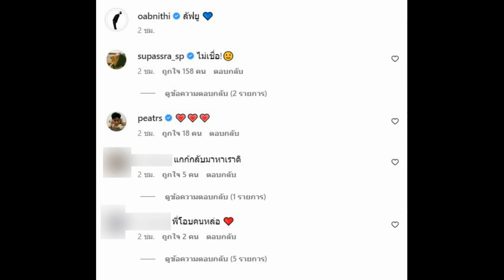เปิดภาพล่าสุด พระเอกหนุ่ม หลังเลิกนางเอกสาว